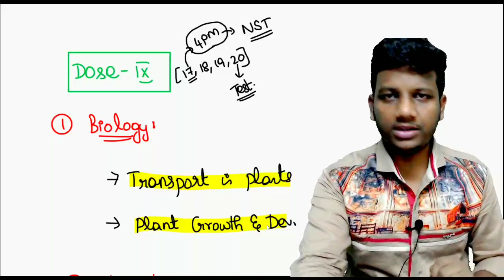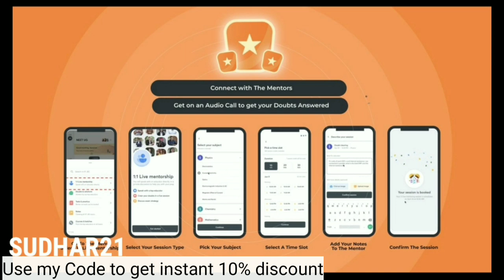NEET 2021 Target 650 - 9th Dose Syllabus | Last Step | Stay Motivated